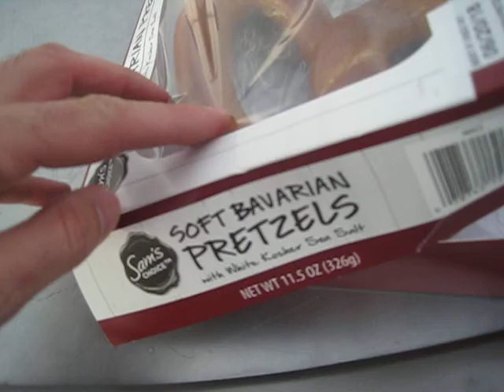Soft Bavarian Pretzel - Not Too Shabby!